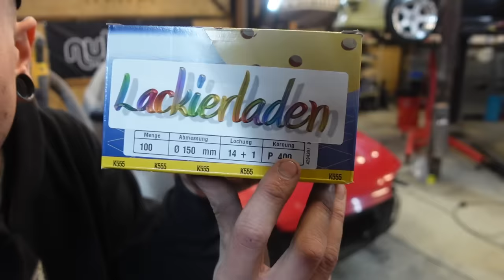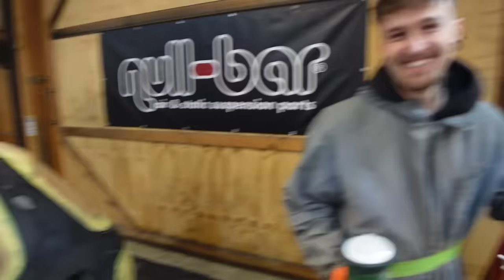Ich lackiere meinen Civic selbst | Mega Ergebnis!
Ich lackiere meinen Honda Civic selbst in der Garage! Was sagt ihr zur Garagenlackierung und der Farbe? :)